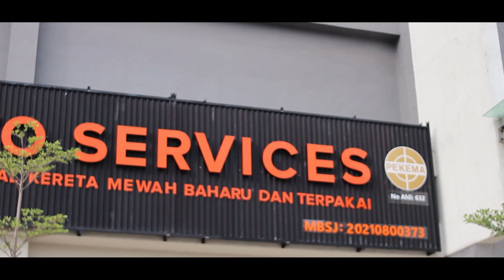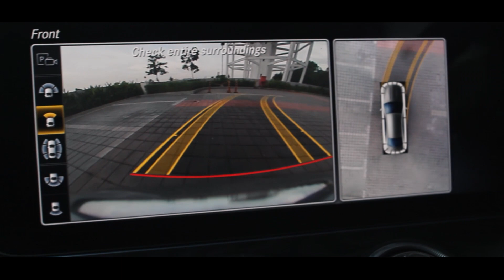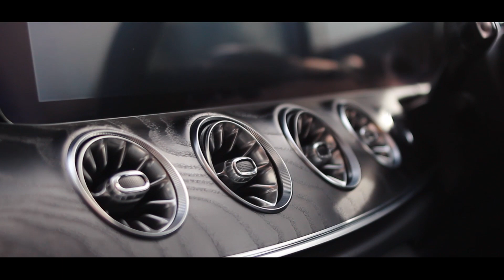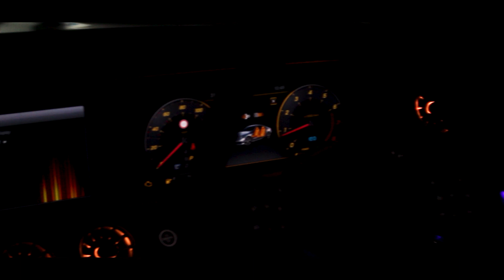Review Merc E350 AMG Coupe.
Nak kata purple pun bukan. Red wine pun bukan. Kena datang tengok sendiri warna E350 ni. Coupe pulak tu!

Hp : 329 @ 5250 rpm
Torque : 354 @ 1,600 rpm
Top speed : 250 km/h
0-100kmh : 5.9sec

Youtube DA Auto Premium Cars.

CALL/WHATSAPP
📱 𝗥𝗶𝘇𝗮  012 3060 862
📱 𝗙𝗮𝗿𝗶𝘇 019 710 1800